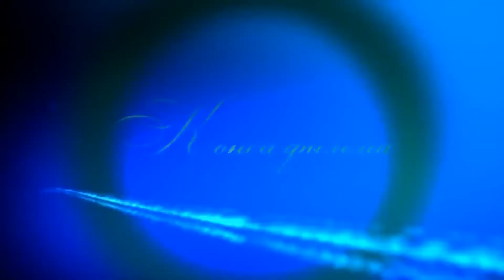Зацвела черемуха весной